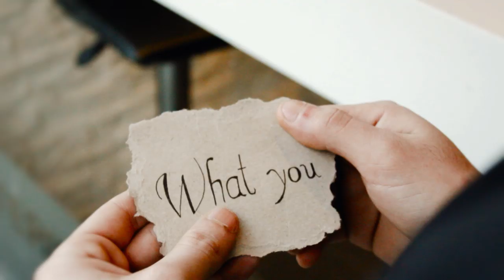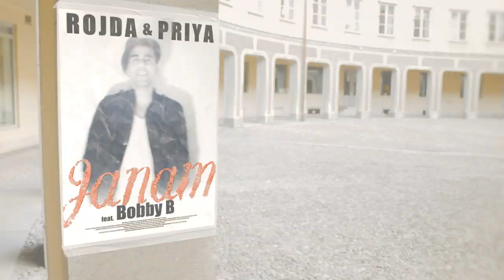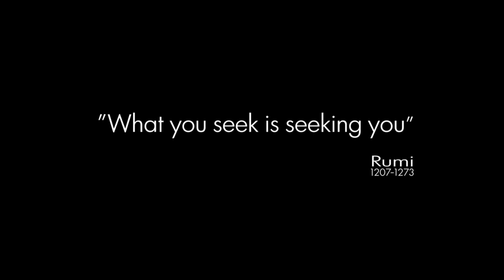Rojda Sahin & Priya Nandy feat Bobby B JANAM OFFICIAL MUSIC VIDEO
JANAM - PRIYA NANDY & ROJDA SAHIN FEAT BOBBY B, MUSIC VIDEO PRODUCED BY OFOKUS
Lyrics/music: Rojda Sahin, Priya Nandy
Copyright video: Rojda Sahin, Priya nandy